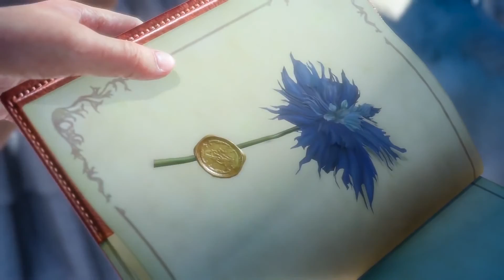Z-Trailer FINAL FANTASY XV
N'hésitez pas à laisser un commentaire ou vos critiques "constructives" pour m'aider à m'améliorer ainsi que vos préférences de bandes annonces/trailer de jeux que vous aimeriez bien voir sur ma chaîne.
Moi je vous dis à très bientôt et comme dirait Géralt, à la revoyure ;)

FINAL FANTASY XV by Square Enix

Trailer : Final Fantasy XV - E3 2016 Trailer - PS4, PS VR
& FINAL FANTASY XV - Reclaim Your Throne Trailer - PS4